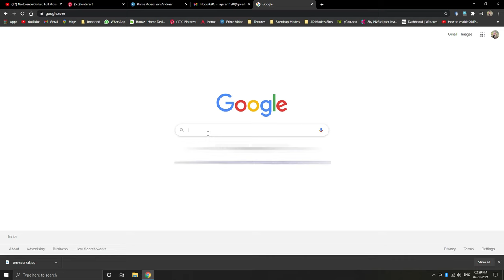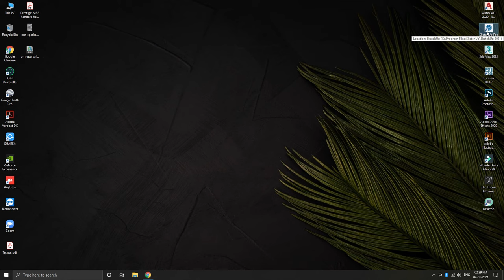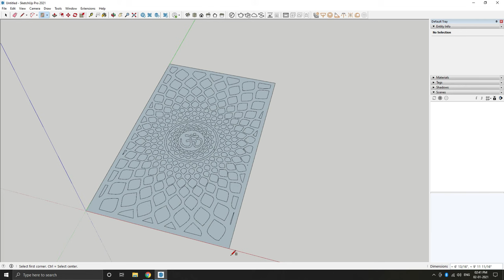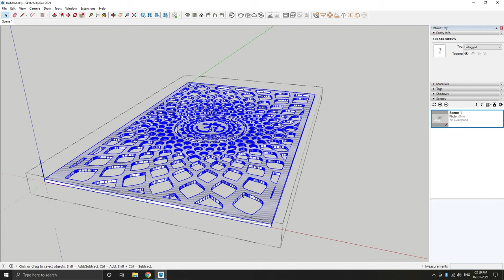How to Convert Image to CNC Design/Cutting in Sketchup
A easy process of Converting CNC design Image to 3D Model in Sketchup